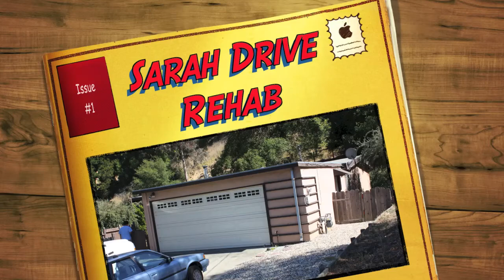Sarah Dr.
Sarah Drive Rehab